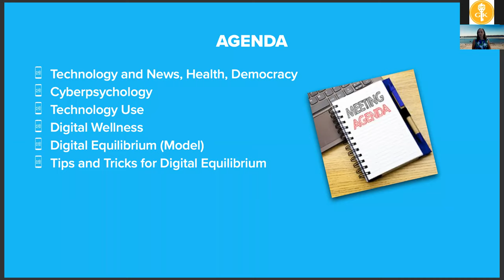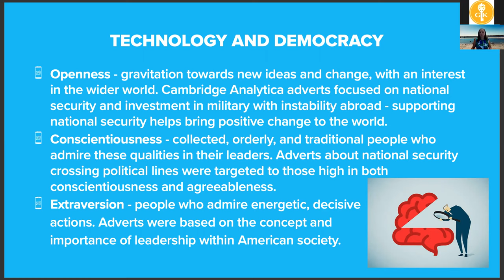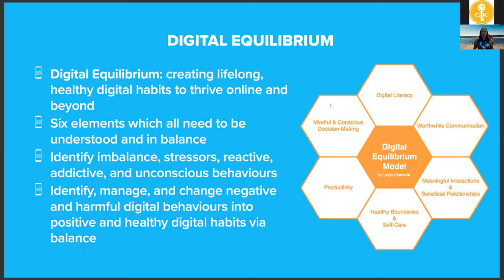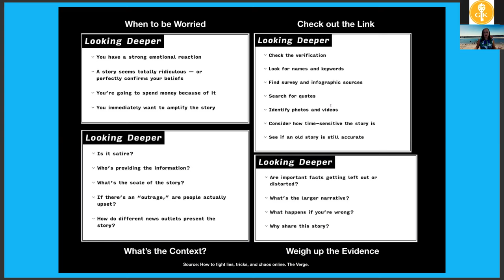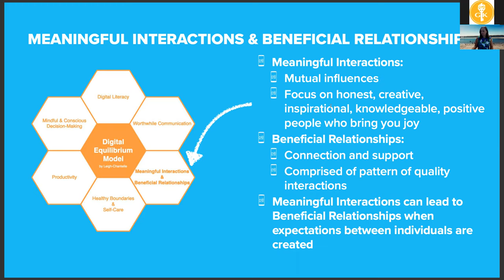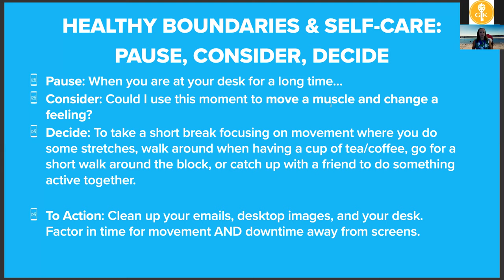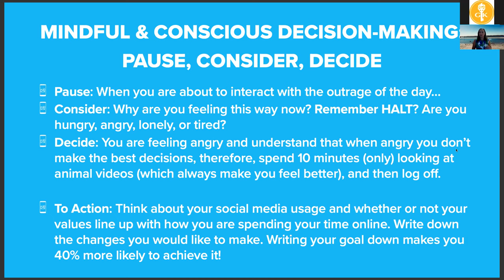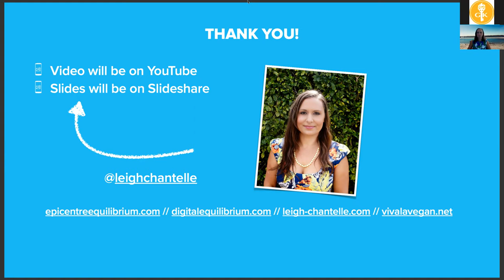Finding Balance with Technology in our Always-On Culture with Leigh-Chantelle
Leigh-Chantelle's live webinar on digital balance, created for and presented on 16 February to Golden Key Academy members. Hosted by Winnie Dai.

In this session, Leigh-Chantelle explained concepts around cyberpsychology, digital wellness, and (her term) digital equilibrium. She gave tips and tricks to help with understanding technology consumption, balancing technology needs, and empowering others towards practices for conscious and mindful lifelong healthy habits and digital boundaries to thrive online in our always-on digital culture.